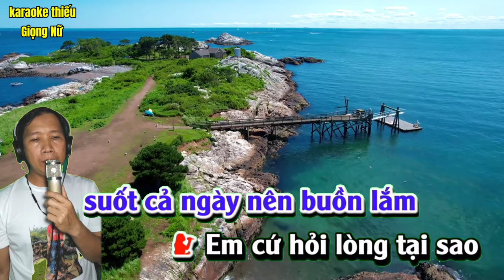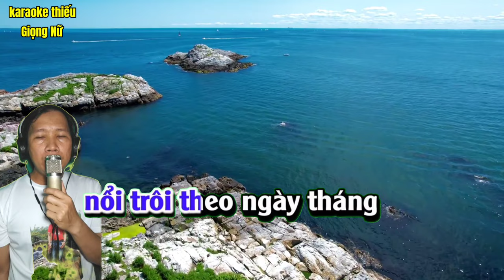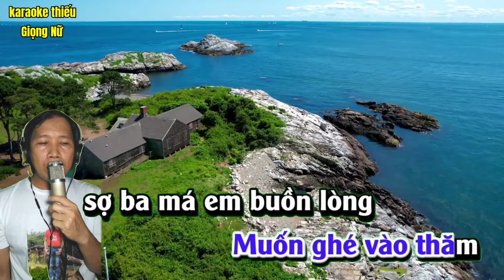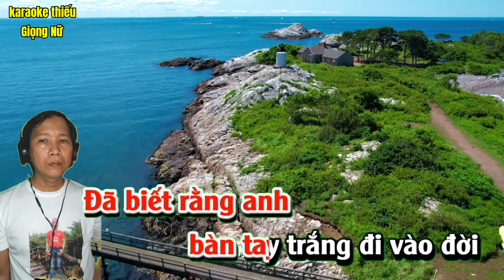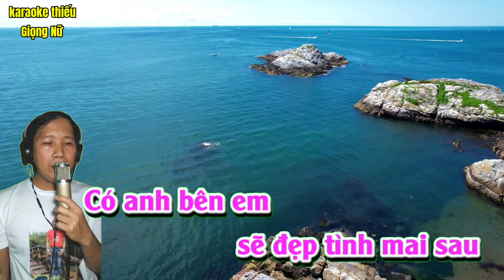nói với người tình |karaoke thiếu Giọng Nữ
💥bài hát :nói với người tình
💥tác giả :Trúc Sơn &Thăng Long
💥trình bày :nghĩadj
💥hát vì đam mê có gì sai sót rất mong quý vị và các bạn thông cảm bỏ qua cho